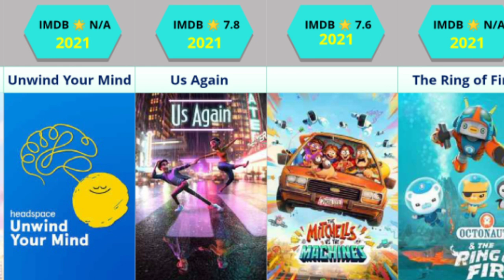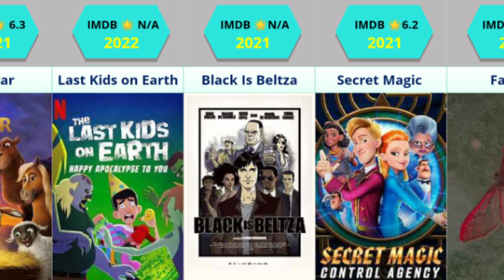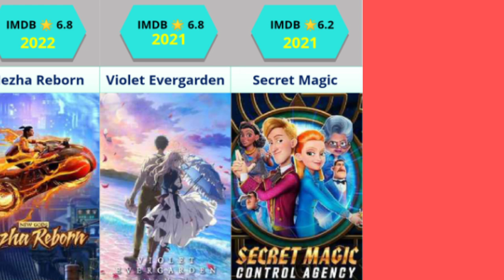compression:2021 Animation Movies List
All the video’s, images,and graphics use in to the vedio belong to their respective

Owner and I or this Chainal doesn’t claim any  right over them .